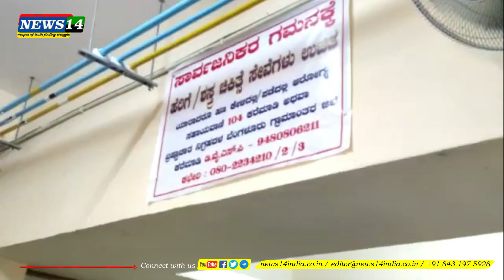ಆಸ್ಪತ್ರೆಯಲ್ಲಿ ವ್ಯಕ್ತಿಯಿಂದ ಚಾಕು, ಬೆಲ್ಟು ಹಿಡಿದು ಹೈ ಡ್ರಾಮ. ಹತೋಟಿಗೆ ತರಲು ಸಿಬ್ಬಂದಿ ಹಾಗೂ ಪೋಲೀಸರಿಂದ ಹರಸಾಹಸ.